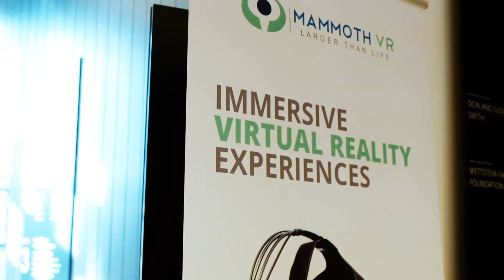1200 Roommates Experience Trailer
On March 22nd, the Calgary Drop-In & Rehab Centre held a launch event for the 360 video experience, 1200 Roommates. 1200 Roommates is deep and compelling exploration of the feelings and thoughts of sharing a home with hundreds of other people. It represents the largest homeless shelter in North America and aims to shed new light on a situation that is often ignored or dismissed.

This piece was put together by the collaborative efforts the DI, a spoken word piece written and performed by Talia Hume, the VR illustrations by Mandy Stobo and the production team at MAMMOTH XR.

Download the experience and watch on a VR headset with headphones for an optimal experience:

to find out more about the amazing work that they are doing.